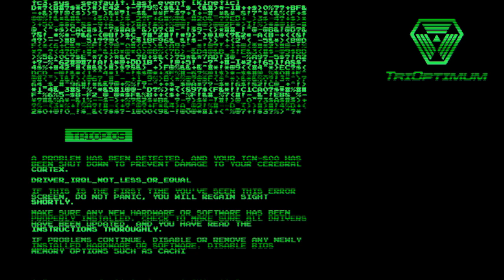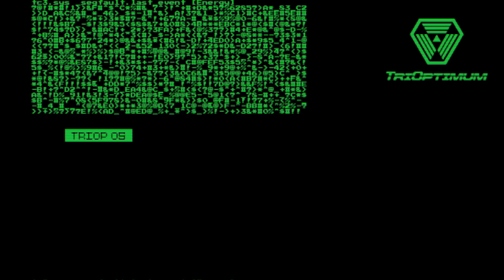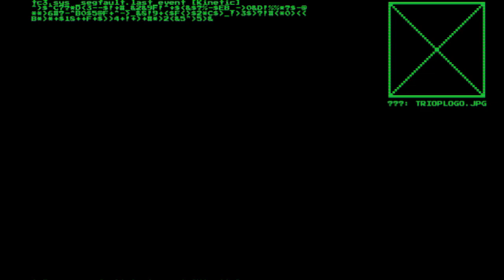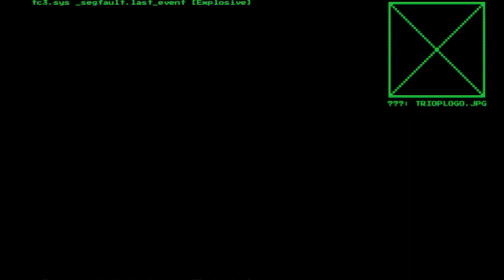System Shock 2023 #3 | shodan keeps trying to kill me for some reason. I CAN FIX HER